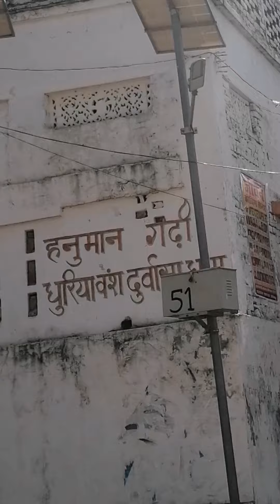Durvasa Rishi Dham Azamgarh || दुर्वासा ऋषि धाम आजमगढ़ || दुर्वासा ऋषि आश्रम आजमगढ़